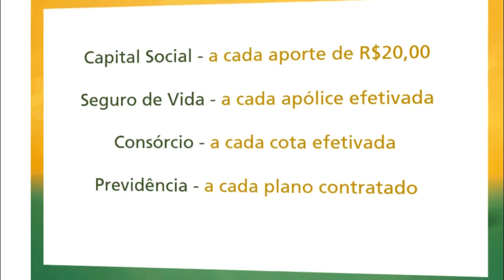CEEE REALIZA MELHORIAS NO SISTEMA DE FORNECIMENTO DE ENERGIA NESSE DOMINGO